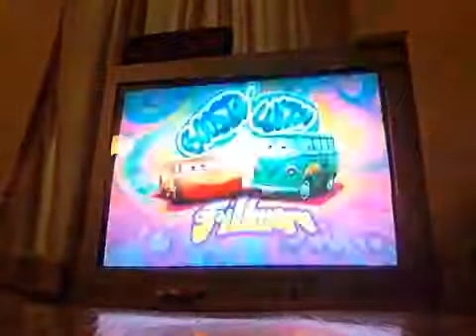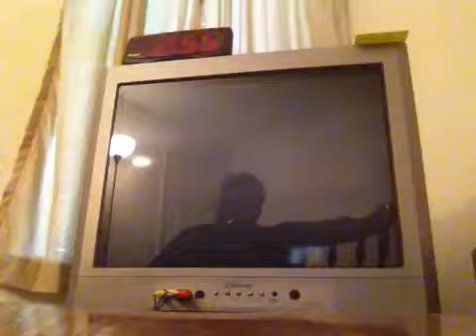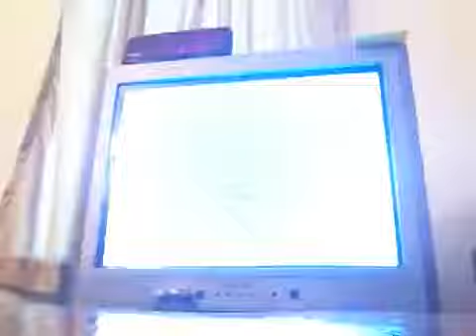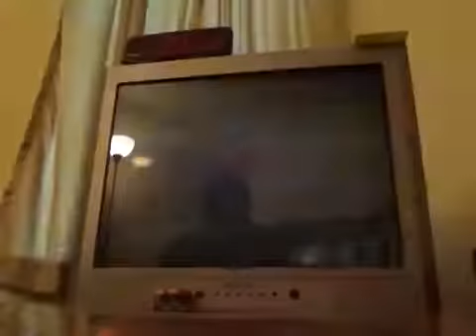Let's play cars the video game part 5